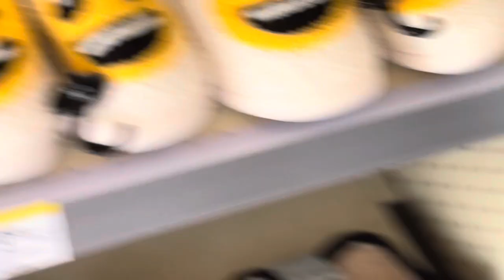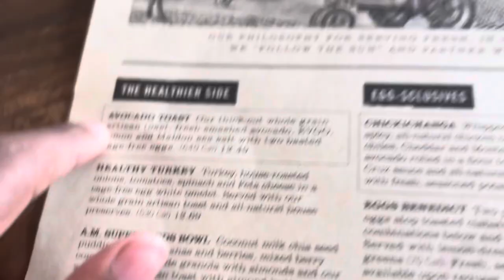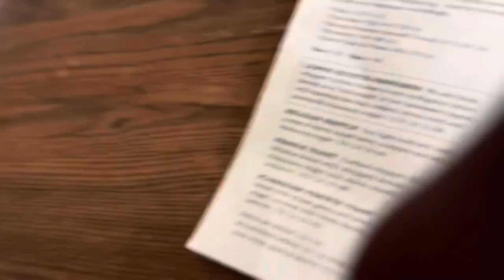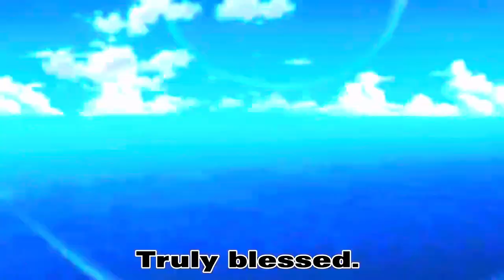My Parents Surprised Me With This 🥲……..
New vlog out today I got surprised when I got home a life changing gift, I’m forever grateful for thank you to my parents and everything they do for me I’m grateful and blessed. (Omar gang Above All)

Once said if you never started something, how could you finish something 👁️- Omar.